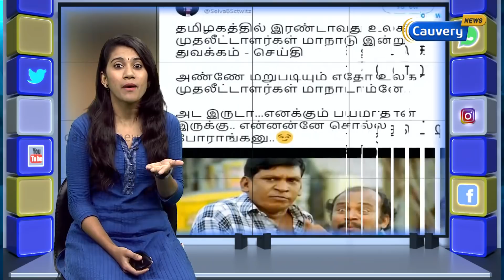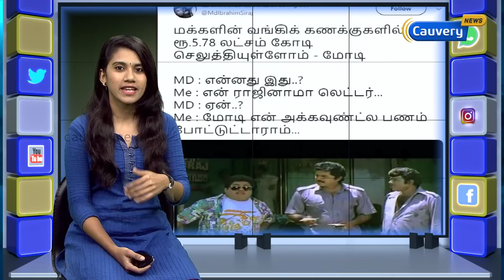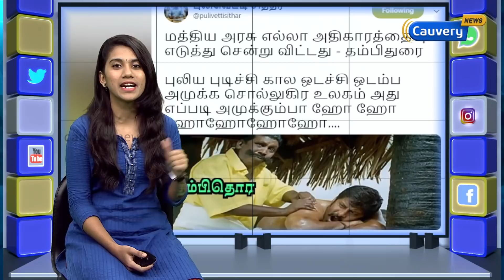தமிழிசை : ஆமா இது என் டைலாக் ஆச்சே.. 😄